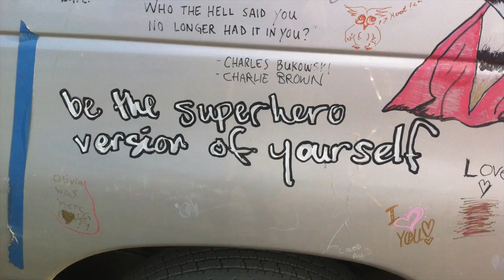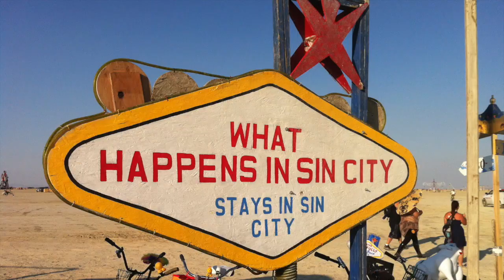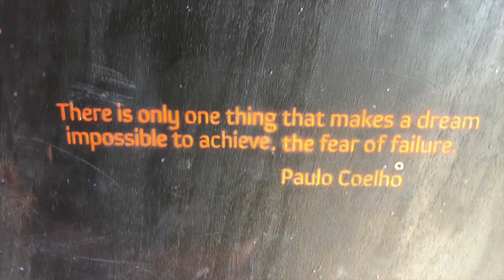Five Minutes of Flash from my Burning Man Experience 2014 Art Cars Mutant Vehicles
Five Minutes of Flash from my Burning Man Experience 2014 Art Cars Mutant Vehicles Mark McMahon